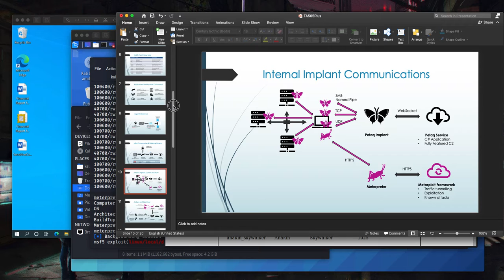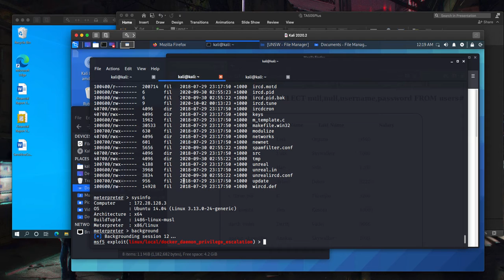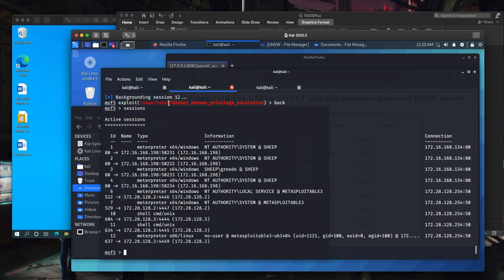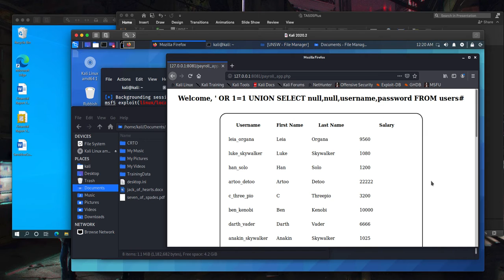TA505+ Adversary Simulation: Exercise Conclusion